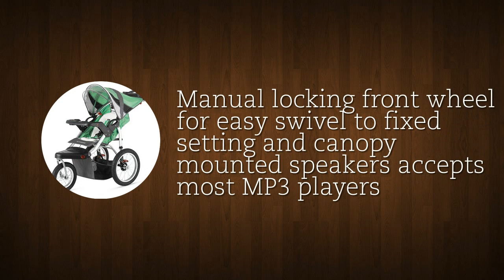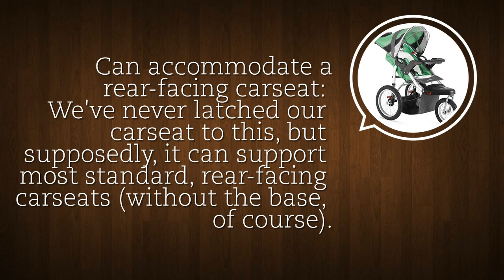Schwinn Turismo Swivel Single Jogger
here is the link to it in case anyone isinterested

 Features:

    Aluminum frame is lightweight for easy handling
    Molded parent tray with two cup holders adds convenience
    Rubberized, adjustable handle is comfortable and slip resistant
    Pivoting, molded child tray with two cup holders adds convenience for baby
    Built-in MP3 speaker keeps children entertained
    Exposed spring suspension delivers a smooth ride

Specifications:

    Capacity: 1 child up to 50 pounds
    Fabric: 420D polyester
    Storage: Underseat basket, parent tray
    Canopy: Floating, retractable, viewing window, sun visor
    Handlebar: Krayton grip, adjustable position
    Parking Brake: Individual rear pedals
    Wheels: 16-inch quick-Release aluminum rims with spokes
    Folded Dimensions: 33.5 by 23 by 25 inches
    Weight: 24.5 pounds

The wide tread tires of the Schwinn Turismo Swivel Single Jogger are great for handling even the roughest terrains. The 12-Inch front swivel wheel locks forward for added control and stability, while the 16-Inch rear wheels glide with ease for effortless pushing. This single stroller features a lightweight aluminum frame.